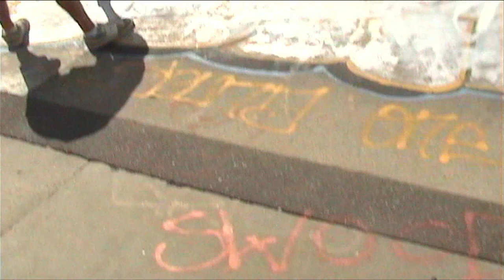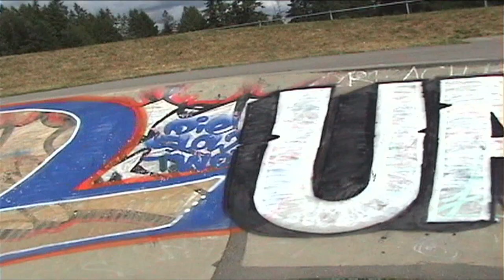Craver & Surgen Brookswood Skate Park (where SDK began) Graffiti Video - RAW Audio Stompdown Killaz